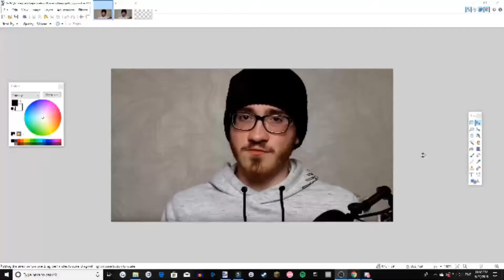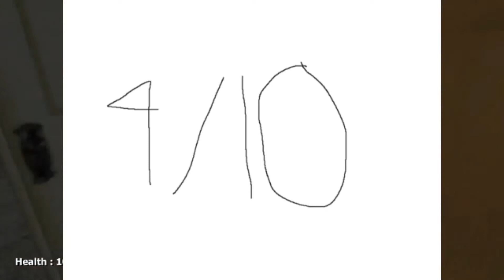(flash review) pt15